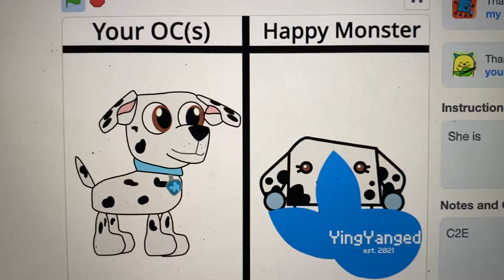Meet puppa and dugga and their babies